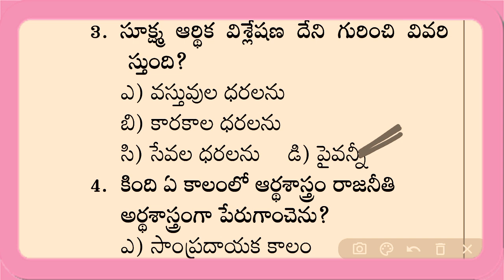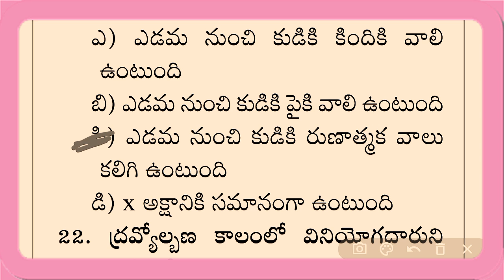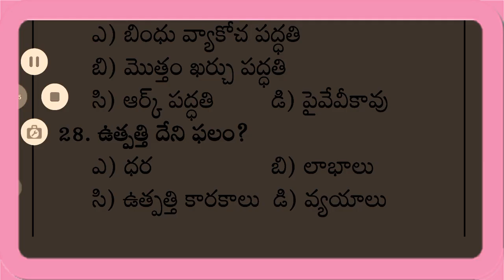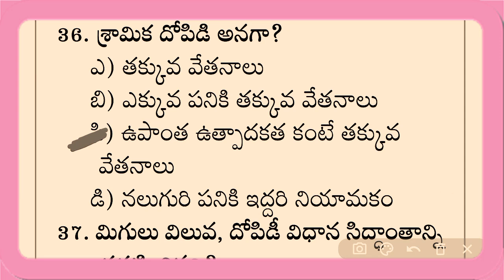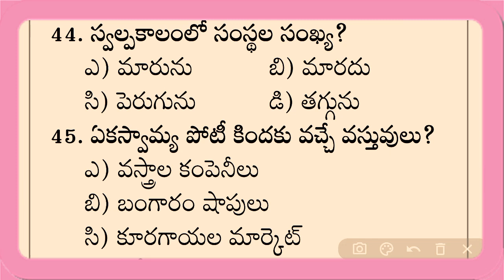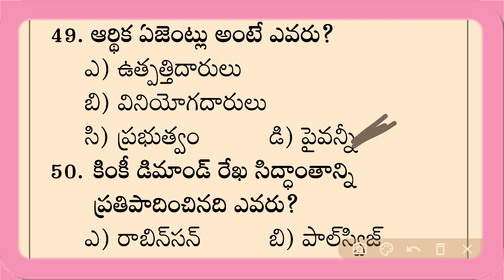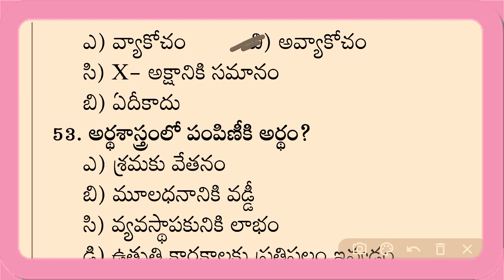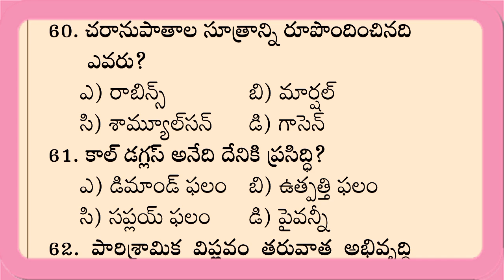"ఇండియన్ ఎకానమీ" important bits for APPSC TSPSC DSC GROUPS1234,GURUKULAM